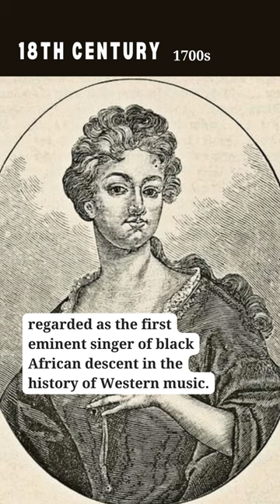18th-century portraits of Black women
PART FIVE: Depictions of Black female sitters in 18th-century European art

Although, like the previous century, many images from this period represent Black women as character ‘types’, or as allegories of Africa, there are still a significant number of works which show individual (albeit often unidentified) sitters from a range of social backgrounds. Among the upper classes we see British heiress and gentlewoman Dido Bell and Italian opera singer Vittoria Tesi Tramontini, as well as finely dressed young women (for example, in one painting by an unknown French artist, or in paintings by Italian artist Agostino Brunias which depict free women of colour in the West Indies).

In other works we get a glimpse into the lives of ordinary Black women working as servants, milkmaids, and maid nurses at this time. It is often the identity of these sitters which are hardest to uncover, due to limited archival evidence. For example, the identity of a Scottish milkmaid painted by David Allen is being researched thoroughly by experts in association with the National Gallery of Scotland (where it was recently acquired).